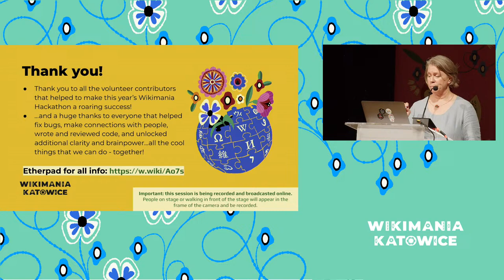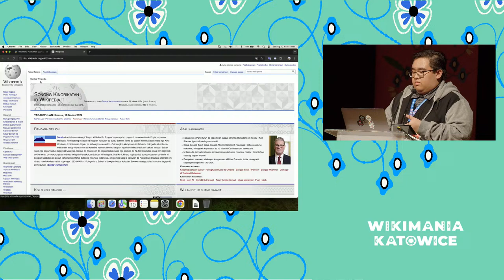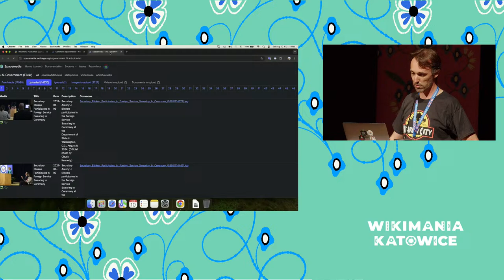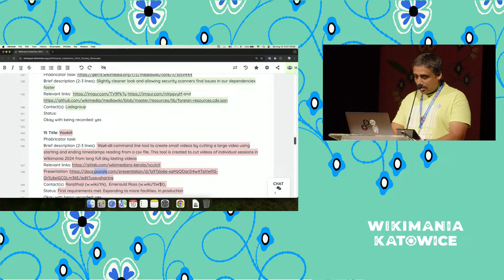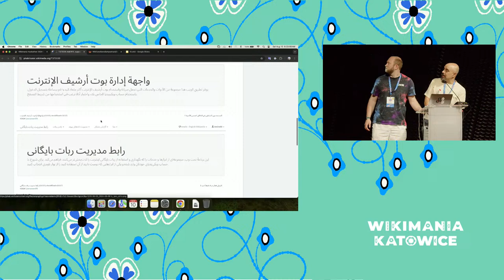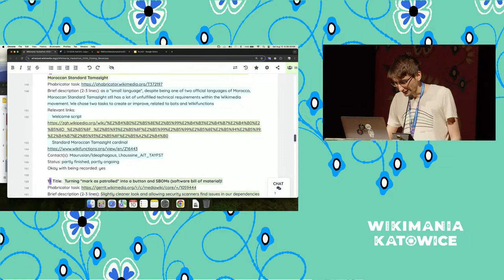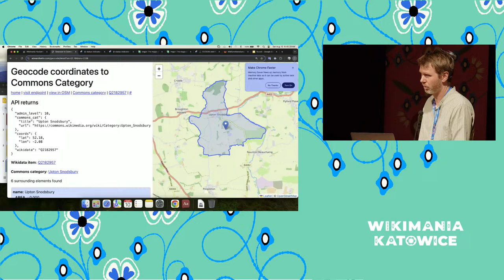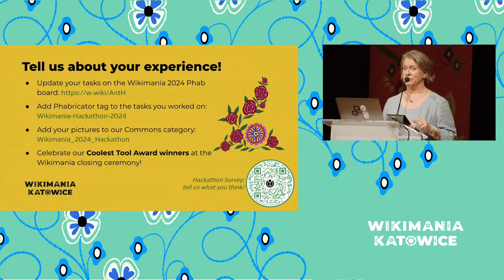Hackathon Showcase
Come see the cool things we built at the Hackathon!